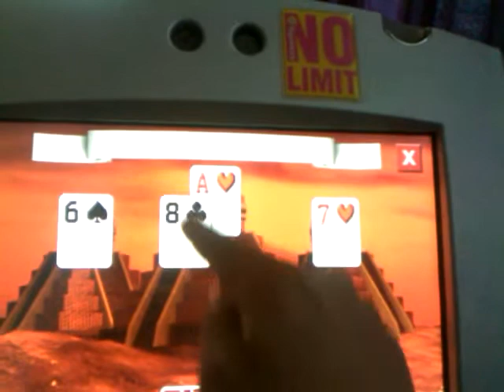Happy 11, Merkur Trendy "No Limit"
Ziel von diesem Spiel, die Karten abzubauen, diese verschwinden, wenn es den Gesamtwert 11 erreicht haben, je schneller man ist desto mehr Level kann man Spielen, dieses Spiel ist meiner Meinung sehr schwer